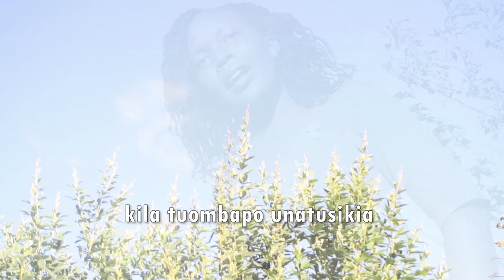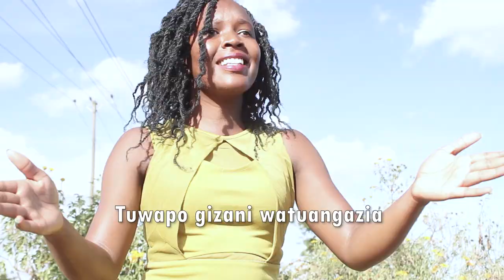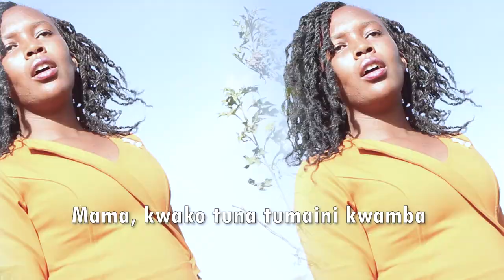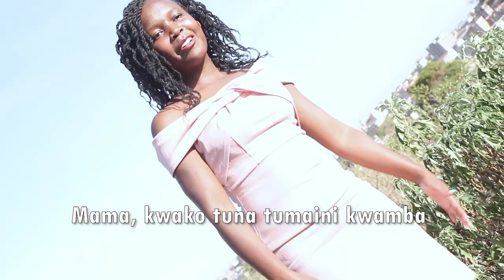Kwako Tuna Tumaini | wimbo kwa Mama Bikira Maria | mwimbaji - Mercie Mutiso | mtunzi - M M Munywoki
Hakuna aliyekukimbilililia, kakulilia, nawe ukamkimbia, au kukosa kumsaidia
Kila tuombapo unatusikia, Mama Maria, sala wazipokea kwake mwanao watufikishia

Hivyo kwako tuna tumaini, kwamba wasikia
Kwako tuna tumaini humtupi anayekukimbililia

Umeimbwa na Mercie Mutiso, fuatilia  channel yake kwa nyimbo zaidi
Umetungwa na Martin Munywoki

Nyimbo nyingine za bikira Maria, mama wa Mungu ni Pamoka na Malaika, Tumsifu Maria, Tunakimbilia ulinzi wako, ewe Mama Maria ee mama yetu Maria, tunakushukuru mama maria, tuombee mama maria, salamu salamu, ishara kubwa, mkono wako wa kuume, na kadhalika